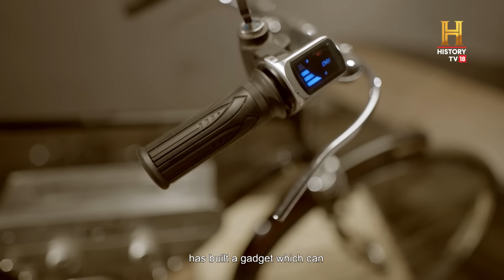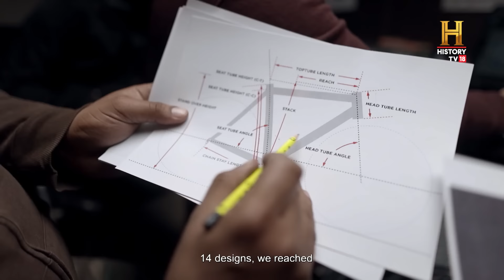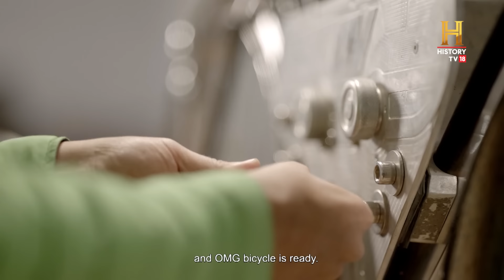Now you can ride your cycle without pedalling. OMGIndia S09E08 Story 2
Meet Gursaurabh Singh from New Delhi who has invented a kit that converts ordinary bicycles into electric cycles. His innovation is making cycling long distances a breeze for those who cannot afford a motorized vehicle. Gursaurabh wanted to create a solution that would help Bicycle owners travel longer distances without fatigue. After 14 different design prototypes, he created DVECK (Dhruv Vidyut Electric Conversion Kit) that once fitted on a bicycle gives it a range of up to 40 km with a top speed of 25 km/hr. Made out of aluminium, it takes just 20 minutes to install DVECK on any bicycle!

इस इनोवेशन से साधारण साइकिल बन जाती है मोटर साइकिल।